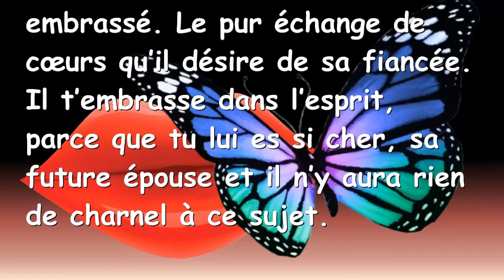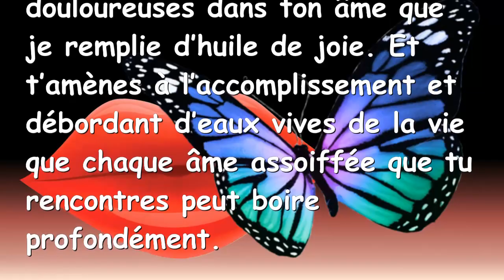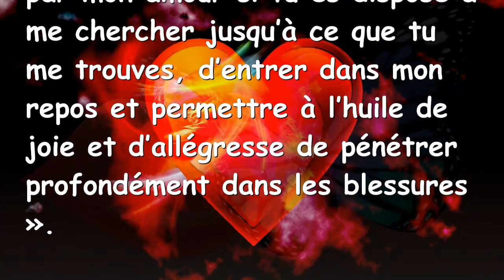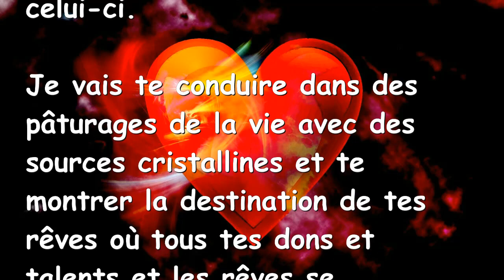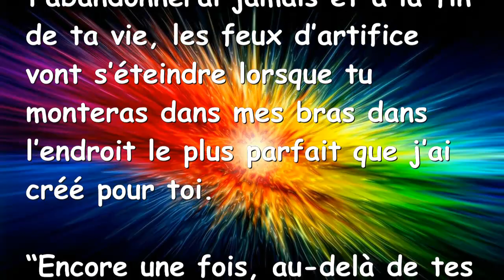Jésus dit … Reçois les baisers transformants de Dieu et sois guéri ❤️ 31 octobre 2014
Jésus dit … Reçois les baisers transformants de Dieu et sois guéri

Mot prophétique

31 octobre 2014 – Paroles de Jésus à la sœur Clare

Il veut t’embrasser, danser avec toi, et explorer les beautés du Paradis avec toi. Il aime être embrassé. Le pur échange de cœurs qu’il désire de sa fiancée. Il t’embrasse dans l’esprit, parce que tu lui es si cher, sa future épouse et il n’y aura rien de charnel à ce sujet.

“Mes baisers te transforment : de simple vase d’argile en vase d’or d’amour divin, baignant dans la transformation de l’amour pour toi.”

Je guéris les blessures, les cicatrices, les endroits vides qui étaient jadis remplis de joie, mais trahis et perdus à jamais. Des fissures profondes et douloureuses dans ton âme que je remplie d’huile de joie. Et t’amènes à l’accomplissement et débordant d’eaux vives de la vie que chaque âme assoiffée que tu rencontres peut boire profondément.

Mais cela ne se produira jamais si tu m’évites et crois les excuses et les mensonges que l’ennemi tente de saboter notre relation avec.

“As-tu des amis qui sont dévastés par le divorce ?” Ces fissures de la douleur peuvent être guéries une fois pour toutes par mon amour si tu es disposé à me chercher jusqu’à ce que tu me trouves, d’entrer dans mon repos et permettre à l’huile de joie et d’allégresse de pénétrer profondément dans les blessures ».

« Es-tu affligé par la perte d’un être cher qui est mort d’une mort douloureuse du cancer ?” Cette fissure peut également être guérie et remplie de compréhension et d’amour afin que tu puisses verser ce baume sur d’autres âmes blessées.

“Es-tu confus et déçu par tes échecs ?” Tes rêves sont inassouvis ? Et face à un avenir sombre sans but ?

“Assieds-toi avec moi.” Laisse mon amour restaurer ton espérance. Permets-moi de pénétrer dans ces endroits sombres et solitaires avec mon amour et je vais t’élever hors de celui-ci.

Je vais te conduire dans des pâturages de la vie avec des sources cristallines et te montrer la destination de tes rêves où tous tes dons et talents et les rêves se manifesteront par ma grâce puissante en travaillant à travers toi.

“Je te dis la vérité, il n’y a pas de blessure trop profonde, pas de rêve trop impossible, pas de vie inaccessible.” Je vais te mettre dans la plénitude de ta vie, en faisant les choses que tu as été créé pour.

“Et accomplir ta vie au-delà de tes rêves les plus fous.” Et le meilleur de tous, je serai ton compagnon constant. Tu ne te sentiras plus jamais seul. Je ne t’abandonnerai jamais et à la fin de ta vie, les feux d’artifice vont s’éteindre lorsque tu monteras dans mes bras dans l’endroit le plus parfait que j’ai créé pour toi.

“Encore une fois, au-delà de tes rêves les plus fous.”